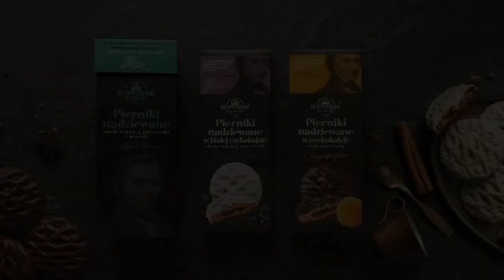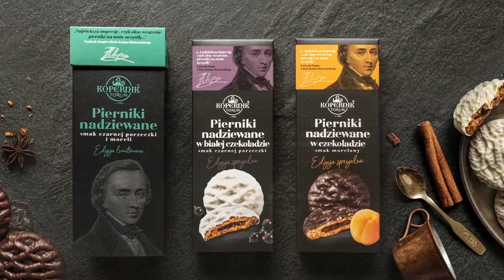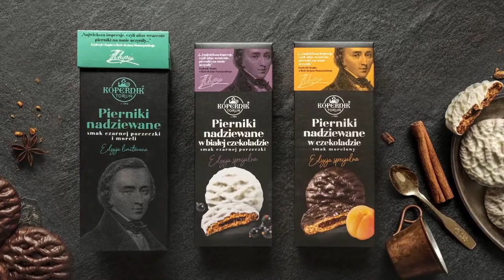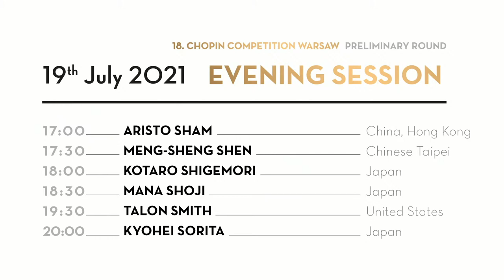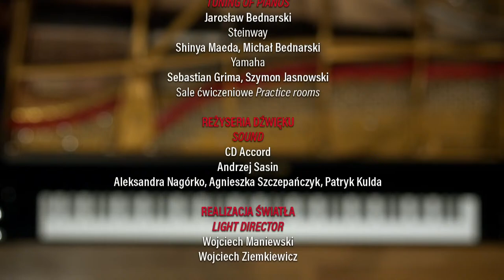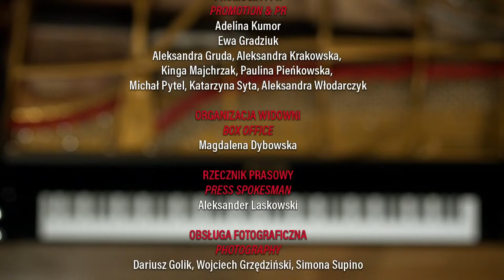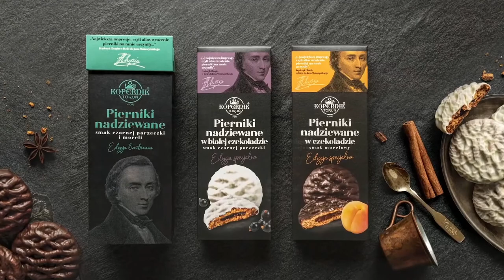The 18th International Fryderyk Chopin Piano Competition (preliminary round), session 2, 19.07.2021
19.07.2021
Sala Kameralna Filharmonii Narodowej w Warszawie / Warsaw Philharmonic Chamber Hall

XVIII Międzynarodowy Konkurs Pianistyczny im. Fryderyka Chopina – Eliminacje – Dzień 8 – sesja 2  /  The 18th International Fryderyk Chopin Piano Competition – Preliminary round – Day 8 – Second session

17.00 – 17.30
ARISTO SHAM (Chiny, Hongkong / China, Hong Kong)

Nokturn E-dur op. 62 nr 2 | Nocturne in E major, Op. 62 No. 2 (10:59)
Etiuda C-dur op. 10 nr 7 | Etude in C major, Op. 10 No. 7 (17:31)
Etiuda a-moll op. 25 nr 11 | Etude in A minor, Op. 25 No. 11 (18:54)
Mazurek c-moll op. 30 nr 1 | Mazurka in C minor, Op. 30 No. 1 (22:40)
Mazurek cis-moll op. 30 nr 4 | Mazurka in C sharp minor, Op. 30 No. 4 (24:06)
Ballada As-dur op. 47 | Ballade in A flat major, Op. 47 (28:31)

17.30 – 18.00
MENG-SHENG SHEN (Chińskie Tajpej / Chinese Taipei)

Nokturn c-moll op. 48 nr 1 | Nocturne in C minor, Op. 48 No. 1 (38:11)
Etiuda h-moll op. 25 nr 10 | Etude in B minor, Op. 25 No. 10 (44:55)
Etiuda a-moll op. 25 nr 11 | Etude in A minor, Op. 25 No. 11 (49:43)
Mazurek a-moll op. 59 nr 1 | Mazurka in A minor, Op. 59 No. 1 (54:08)
Mazurek As-dur op. 59 nr 2 | Mazurka in A flat major, Op. 59 No. 2 (58:32)
Ballada f-moll op. 52 | Ballade in F minor, Op. 52 (01:02:09)

18.00 – 18.30
KOTARO SHIGEMORI (Japonia / Japan)

Nokturn H-dur op. 62 nr 1 | Nocturne in B major, Op. 62 No. 1 (01:15:29)
Etiuda e-moll op. 25 nr 5 | Etude in E minor, Op. 25 No. 5 (01:22:25)
Etiuda F-dur op. 10 nr 8 | Etude in F major, Op. 10 No. 8 (01:25:45)
Mazurek G-dur op. 50 nr 1 | Mazurka in G major, Op. 50 No. 1 (01:28:11)
Mazurek cis-moll op. 50 nr 3 | Mazurka in C sharp minor, Op. 50 No. 3 (01:30:35)
Barkarola Fis-dur op. 60 | Barcarolle in F sharp major, Op. 60 (01:35:42)

18.30 – 19.00
MANA SHOJI (Japonia / Japan)

Nokturn H-dur op. 62 nr 1 | Nocturne in B major, Op. 62 No. 1 (01:47:43)
Etiuda a-moll op. 25 nr 11 | Etude in A minor, Op. 25 No. 11 (01:55:56)
Etiuda As-dur op. 10 nr 10 | Etude in A flat major, Op. 10 No. 10 (01:59:47)
Mazurek H-dur op. 56 nr 1 | Mazurka in B major, Op. 56 No. 1 (02:02:30)
Mazurek c-moll op. 56 nr 3 | Mazurka in C minor, Op. 56 No. 3 (02:07:08)
Ballada f-moll op. 52 | Ballade in F minor, Op. 52 (02:13:55)

19.00 – 19.30 przerwa / intermission

19.30 – 20.00
TALON SMITH (Stany Zjednoczone / United States)

Nokturn c-moll op. 48 nr 1 | Nocturne in C minor, Op. 48 No. 1 (02:54:29)
Etiuda C-dur op. 10 nr 1 | Etude in C major, Op. 10 No. 1 (03:01:31)
Etiuda Es-dur op. 10 nr 11 | Etude in E flat major, Op. 10 No. 11 (03:03:44)
Mazurek a-moll op. 59 nr 1 | Mazurka in A minor, Op. 59 No. 1 (03:06:35)
Mazurek fis-moll op. 59 nr 3 | Mazurka in F sharp minor, Op. 59 No. 3 (03:10:54)
Barkarola Fis-dur op. 60 | Barcarolle in F sharp major, Op. 60 (03:14:47)

20.00 – 20.30
KYOHEI SORITA (Japonia / Japan)

Nokturn H-dur op. 62 nr 1 | Nocturne in B major, Op. 62 No. 1 (03:25:53)
Etiuda F-dur op. 10 nr 8 | Etude in F major, Op. 10 No. 8 (03:33:57)
Etiuda e-moll op. 25 nr 5 | Etude in E minor, Op. 25 No. 5 (03:36:20)
Mazurek H-dur op. 56 nr 1 | Mazurka in B major, Op. 56 No. 1 (03:40:07)
Mazurek C-dur op. 56 nr 2 | Mazurka in C major, Op. 56 No. 2 (03:44:14)
Ballada F-dur op. 38 | Ballade in F major, Op. 38 (03:46:20)